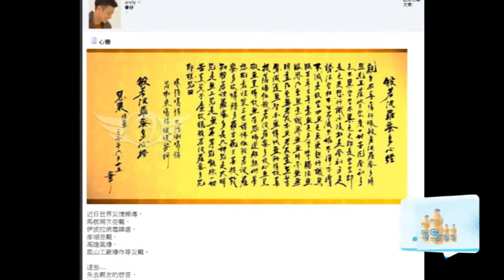刘德华有感灾难频发 题《心经》祈福